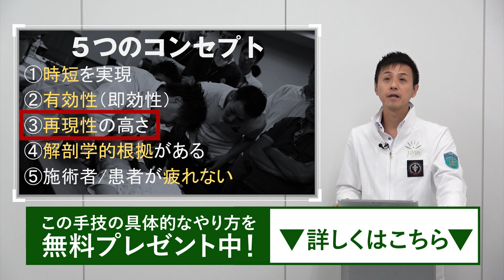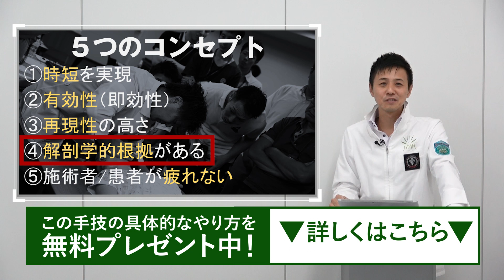【無料|1月14日(月)迄】たった5秒で肩が緩む！臨床試験で９７％の改善率が認められた手技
たった5秒で肩が緩む！臨床試験で９７％の改善率が認められた手技を無料でどうぞ